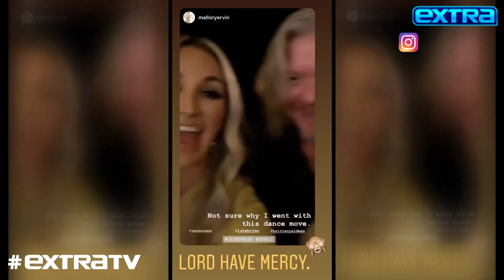Brittany Aldean Dishes on How She Dropped 20 Lbs. After Back-to-Back Pregnancies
“Extra’s” Jana Kramer caught up Brittany Aldean to talk about marriage, kids, and how she lost the baby weight.

The singers met up at Brittany’s husband Jason Aldean’s Kitchen + Rooftop Bar in Nashville. Brittany confessed she wasn’t always a kid person, but that all changed when she met Jason. She also opened up about how she dropped 20 lbs. after back-to-back pregnancies with help from the South Beach Diet. Watch!